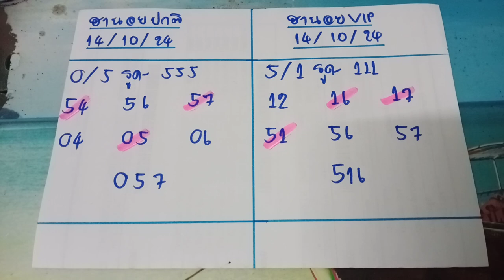🇻🇳หวยฮานอยวันนี้ ฮานอยกาชาด ฮานอยพิเศษ ฮานอยปกติ ฮานอย VIP วันที่ 14 ตุลาคม ค.ศ. 2024